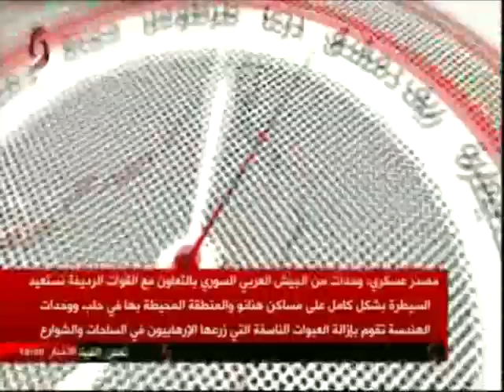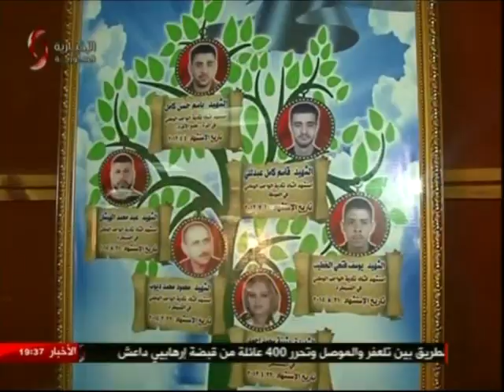يوميات سورية 26 11 2016